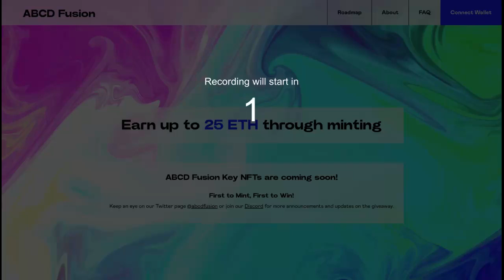ABCD Fusion next gen ecosystem 834